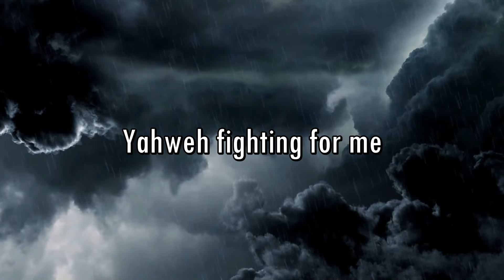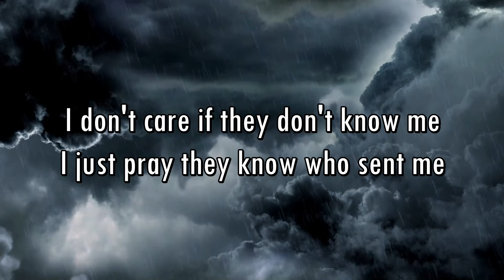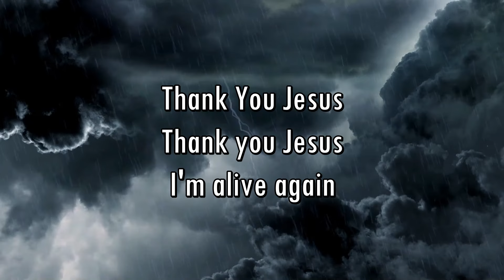Mike Malagies - Bless God (Lyric Video)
I'M TRYNA BLESS GOD🙏❤️

so thankful for you all!! can't wait to read your comments